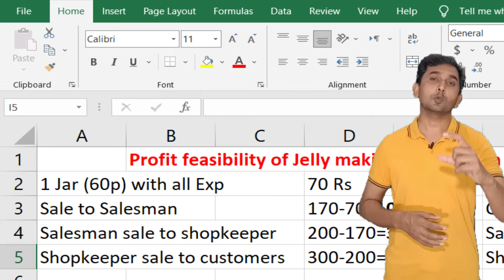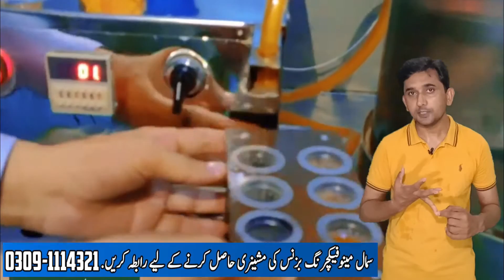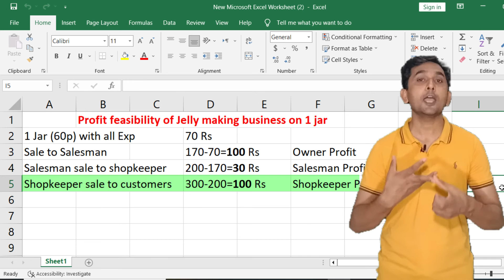Jelly making business | How to start jelly making factory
Video details,
If you want to start jelly making business ,this video will help you about jelly manufacturing business. We will tell you a jelly making business idea from which you can start minimum investment. Jelly making business is a very good business. Buy two machines and you can make all kinds of jellies.
I will tell you three step to start jelly making business for new man.
fist start jelly making business with marketing, bay product from manufacturer and start jelly marking. you can earn money and marking experience also.
2nd step , when you think, you can sale jelly in market and  it has much profit and margin on product of jelly, you can start your own manufacturing  of jelly. and marketing jelly products.
3rd, you can start jelly making with auto machines and convert your low investment business into factory business,
This all detail are in this video.
I will show you complete making proses of jelly making business,
And in last I will discoes computerized  feasibility of jelly making business. how to earn money form jelly making business, this is low investment business. you can start jelly manufacturing business  with low investment and make this to a factory business.
Profitability of the new business is also discussed in this video by RANA AD.
This video details all the expenses incurred on setting up a small jelly making making business.
- How to start Jelly making business in Pakistan
- Jelly manufacturing business in Pakistan
- How to start jelly making factory
- Low investment business
- Earn Money with low investment
- Business Ideas
- Jelly making machine
- Jelly manufacturing machine
- Jelly  packing machine
- Jelly filling machine
- jelly manufacturing and filling  business
- How to find jelly making machine
- How to fine jelly sealing machine
- Jelly sealing machine
- Machine for sale
- Manufacturing machinery
- Small manufacturing business in Pakistan
- MachinePK

Mineral Water filling Machine | Liquid filling Machine | water filling machine

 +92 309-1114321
Jelly making business | How to start jelly making factory | Jelly manufacturing factory business